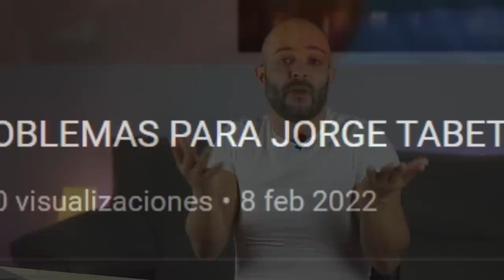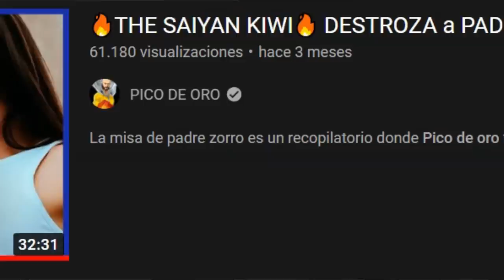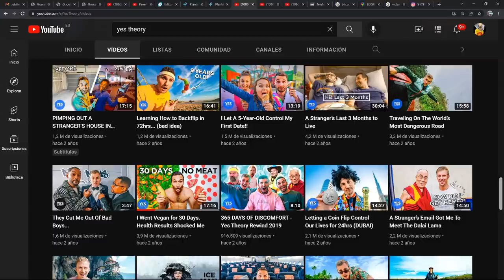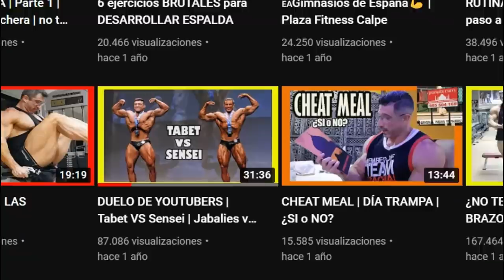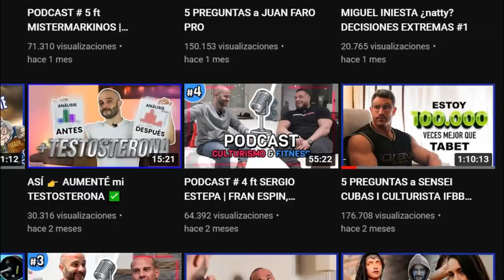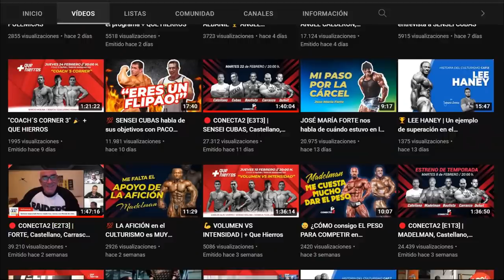2 CULTURISTAS EXPONEN a SENSEI CUBAS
La misa de padre zorro es un recopilatorio fitness & culturismo donde Pico de oro trae las noticias más candentes.

En esta misa traemos la desaparición de Jorge Tabet y la polémica formada entre Sensei Cubas, Sergio Dufort, Roberto Castellano, Madelman y José María forte.